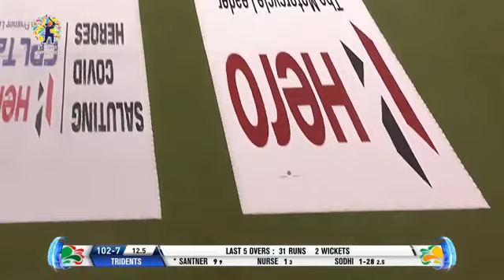CPL Highlights 2020 Match 3 / Barbados Tridents Vs ST. kitts Full Highlights